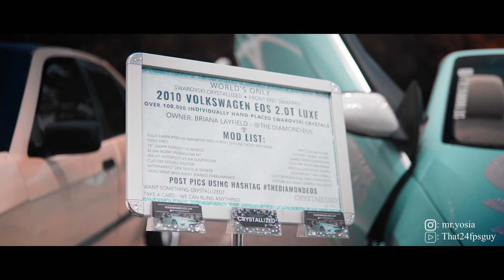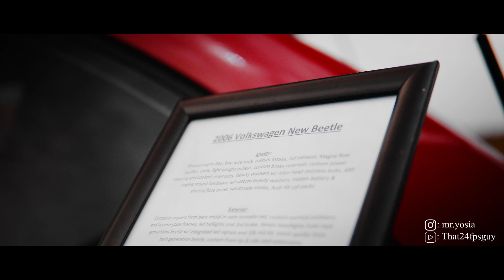Car's and Pin's Meet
We do not have the rights of the music in this video